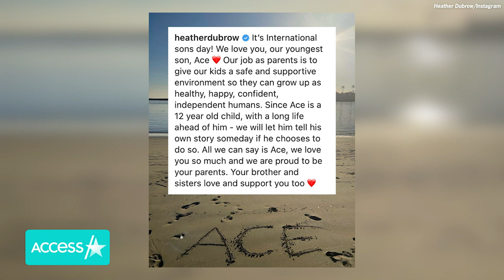Heather Dubrow's Youngest Child Ace, 12, Comes Out As Transgender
Meet Ace! Heather Dubrow Is making a special family announcement. The "Real Housewives of Orange County" star revealed her youngest child has come out as transgender and now goes by the name Ace. Heather shared the news on International Sons Day over the weekend, posting an Instagram photo of Ace's name written on the beach and pairing the snap with a loving message of support.